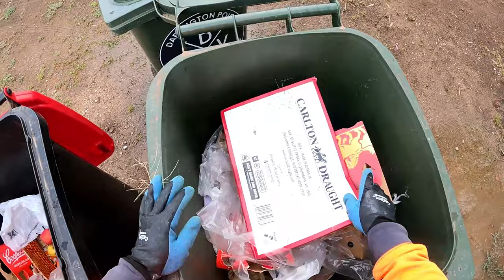Dumpster Diving Part 1 Getting It Done Before The Heaven's Open Up